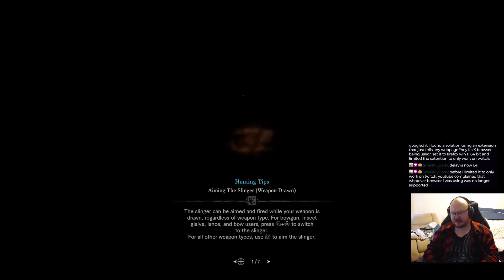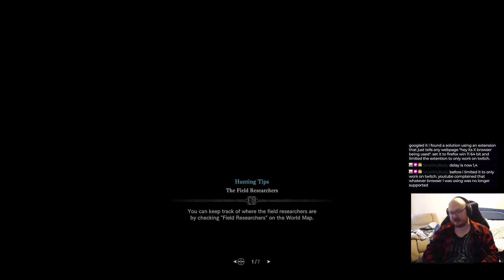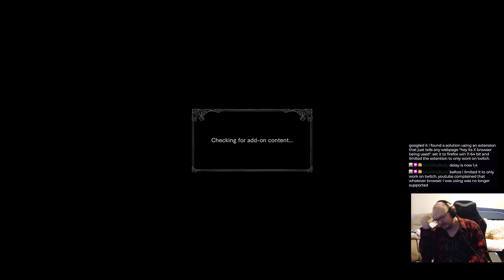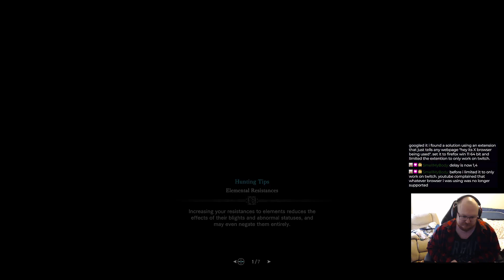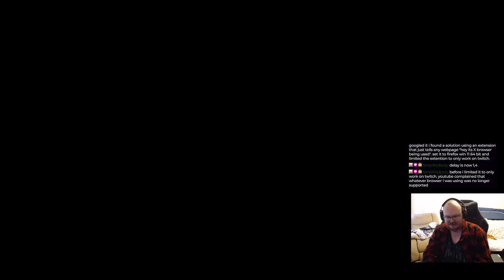MrFive VS Fatalis I never beat him, its time i earnt this chair. part 1